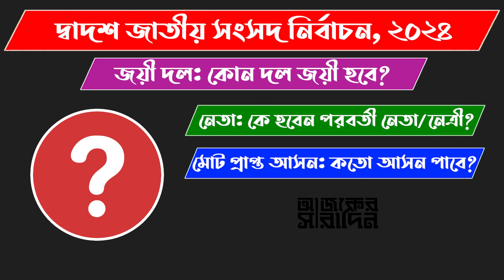চুয়াডাঙ্গা-১ আসনে এমপি পদে আলোচনায় এরা কারা? | Ajker Saradin